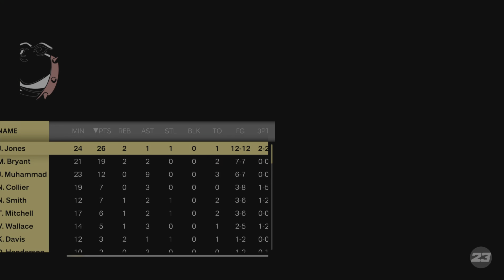Alaya Rose Returns To Her Hometown In Oakland To Face The Best Team In The City! WNBA 2k23 PS5